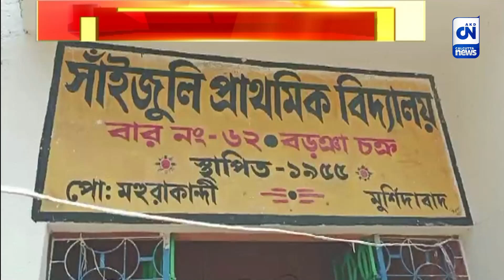মিডডে মিলে বরাদ্দ চিঁড়ে, অবহেলায় শিশুরা? | ক্যালকাটা নিউজ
মিডডে মিলে বরাদ্দ চিঁড়ে, অবহেলায় শিশুরা?

রান্নাঘর থাকা সত্ত্বেও রান্না হয় না। মিডডে মিলে দেওয়া হয় কখনও ৫টাকা দামের চিঁড়ে ভাজার প্যাকেট। কখনও বা বিস্কুট। বাধ্য হয়ে বিক্ষোভ দেখালেন অভিভাবকরা। ছবিটা মুর্শিদাবাদের বড়ঞার সাঁইজুলি প্রাথমিক বিদ্যালয়ের।